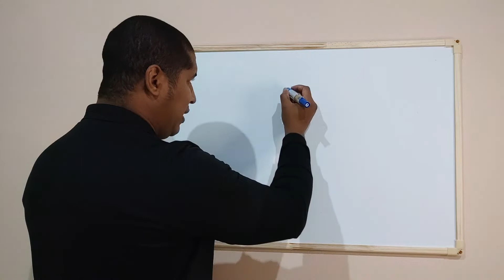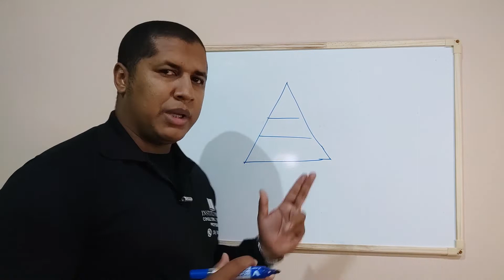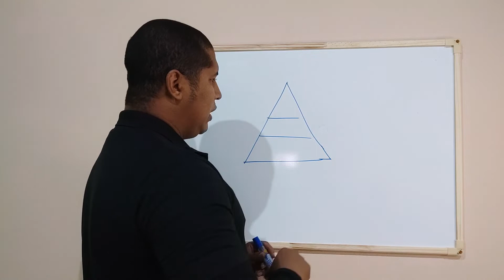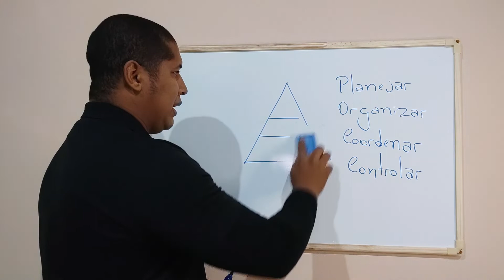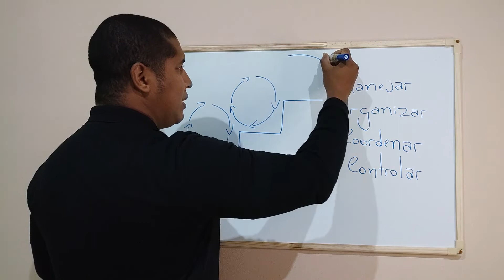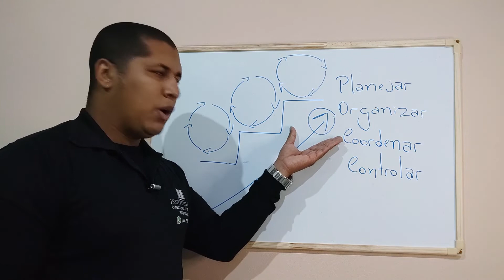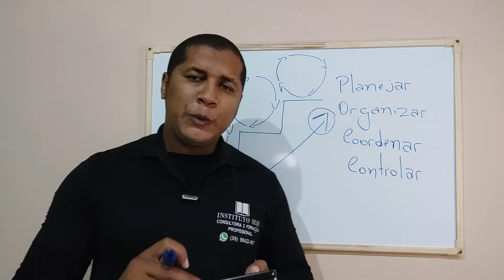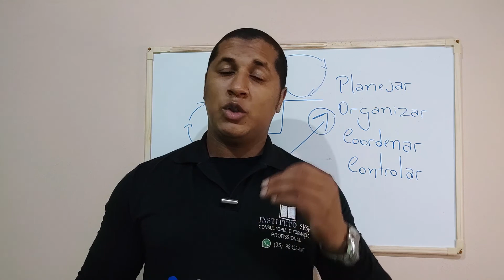Aula 01 - Introdução à Administração